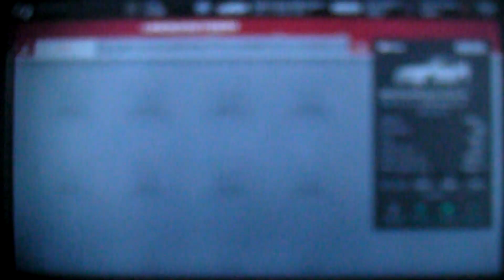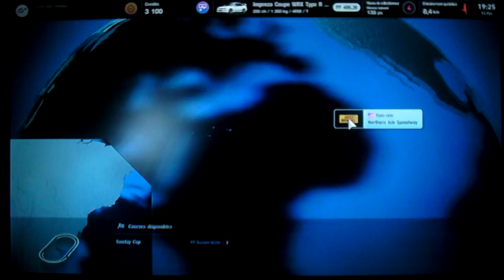Gran Turismo 7 : Entraînement sur High Speed Ring-1